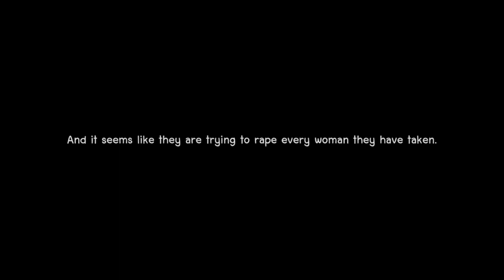Priestess Lust [Demo] - Gameplay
Priestess Lust

Monsters have taken over the castle. They killed all the men and kept all of the attractive women to use as toys.
The Priestess Mira must use her wits to hide and solve puzzles to reach the cathedral to escape,
Or she may become their toy for the rest of her life.​

Developer: Lynxt
Platform: Window only
language: English, Thai
Video recording program:OBS\Open Broadcaster Software

0:00 - «Disclaimer»
0:05 - «Intro\Story»
0:35 - «1-st Floor»
3:58 - «2-nd Floor»
6:43 - «New Patrons :3»
7:03 - «End :)»